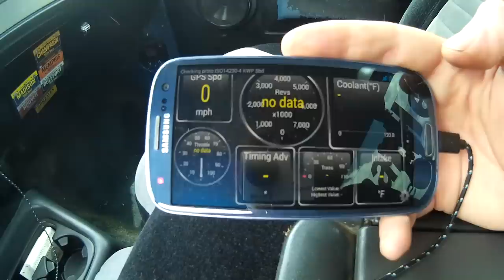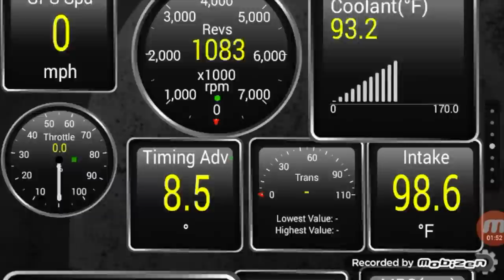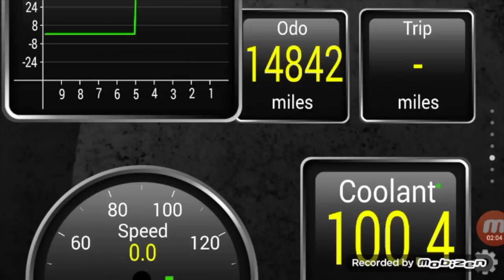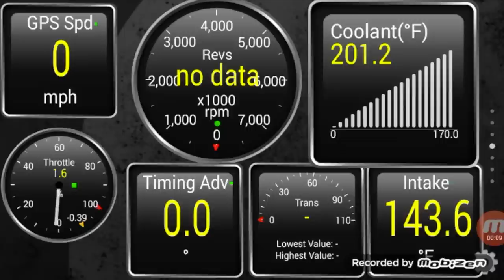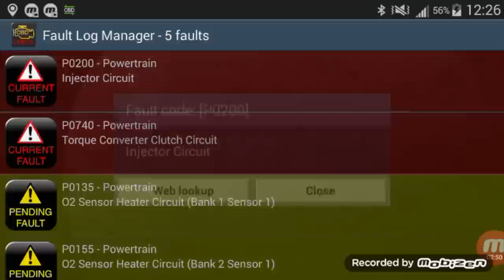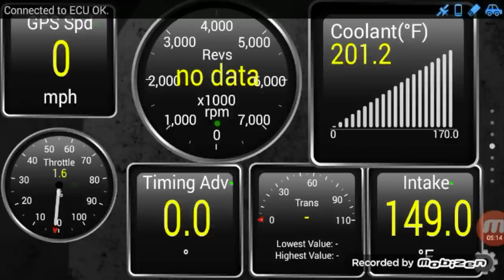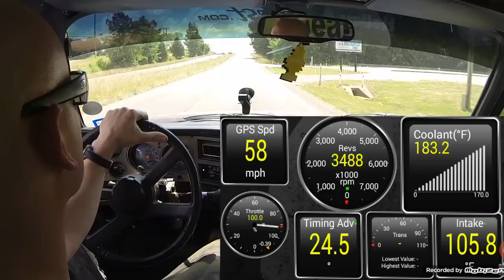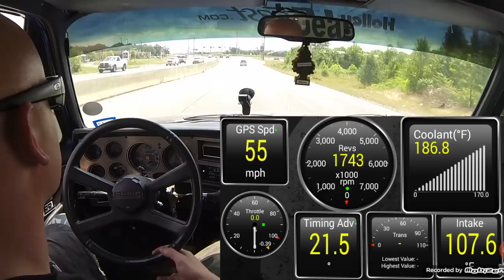LSx Swap Gauges Simple, Easy, Cheap & Code Reader OBDII -Check Engine Light DTC Bluetooth OBD2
This goes over what I do for gauges on vehicles that I'm building, but this can also be easily used for any vehicle that is OBDII (1996 and newer vehicles).
  You could use this to test your factory gauges or as a temp gauge if one of yours has stopped working. This is a great tool that I recommend any gearhead to have in their tool box.
  This setup can do so much. I only covered a small fraction of its ability. One strong function that that most people like about it is I'ts ability to read and clear "check engine codes".

Watch the video and enjoy. If you're interested in doing this, I've placed links below for the products that I used.

This won't cost you anything different than if you looked them up yourself, but it helps me by earning a commission when you click on the link. My recommendations of the products are my own personal opinions. Please let me know if any links do not work. Thank you for your support!

BAFX OBDII Bluetooth Adapter Scanner:

Scosche Magnetic Car Phone Mount:

Specs of truck in video:
1987 Chevrolet truck R10/C10
2001 5.3 from a Suburban 165k miles
4.8 Pistons
TSP 220r Cam
Long Tubes
Home Ported Heads
4L80E Trans
3200 Circle D Stall
3.42 Gears used from a 88-98 Chevy Truck
Eaton Detroit Truetrac posi unit

SHIRT ORDERING DETAILS:

The latest GearHead T-shirt! Check them out.

Need a good quality wrenchin shirt? Get your official AGearHead4Life T-shirt here. Durable, thick and wrench time ready, no cheapo shirt. Ready for all your back crawling on gravel drive way trans swapping adventures.

S - XL = $24 Shipped

2XL - 5XL = $26 Shipped

Special request:
-For "tall" add $1
-For long sleeve add $1

Common sizes in GREY and BLACK are kept in stock.
Any other colors or sizes can be easily gotten for you. Once you place the order I will add it to a batch to be made.

-Please leave your address, size and color of shirt you're ordering in the "notes" section of the payment.

Mail money orders to:
AGearHead4Life

Thank you for supporting AGearHead4Life!
Keep on Wrench'n!
Mark